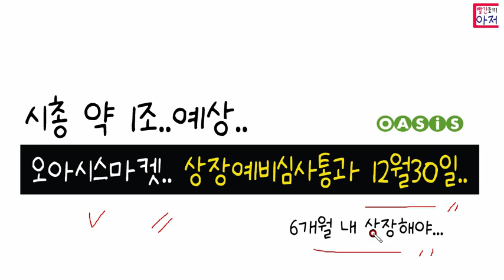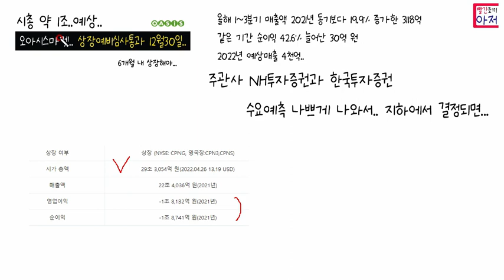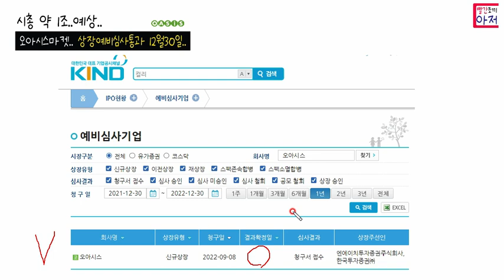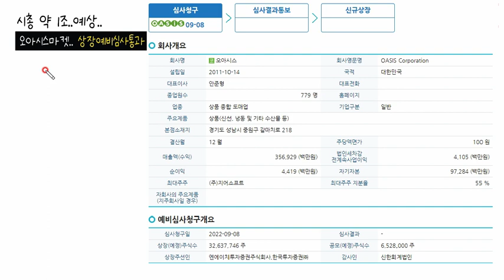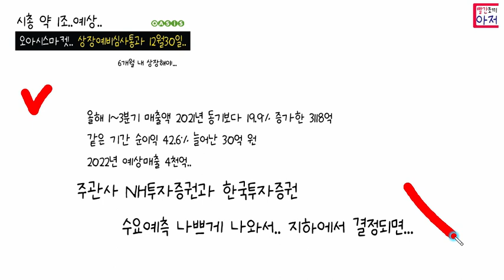오아시스마켓.. 상장예비심사통과 12월30일.. 6개월 내에 올라와야.... 시총 1조라고들 하는데. 쿠팡이 매출대비1.2배수인데..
12월30일마감
신한쏠 컵반환이벤트 응모하면 100% 투썸커피 1잔  추천인코드  1L5EFKW
추천코드는 이벤트페이지 중간에 추천코드 입력하기 버튼을 눌러서 입력해야 반영됩니다